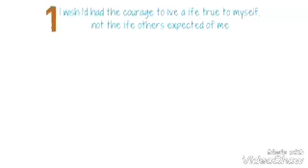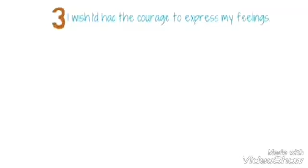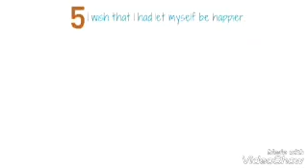5 Regrets of Life before you die ! Life changing videos (MOTIVATIONAL VIDEO)